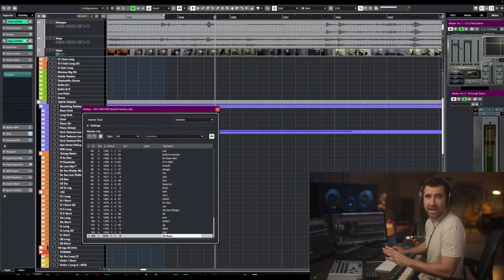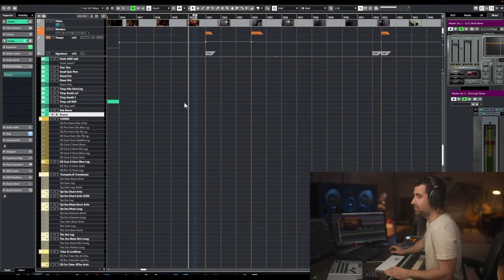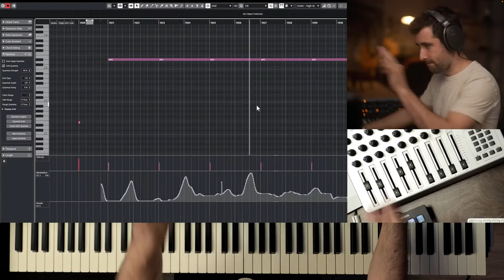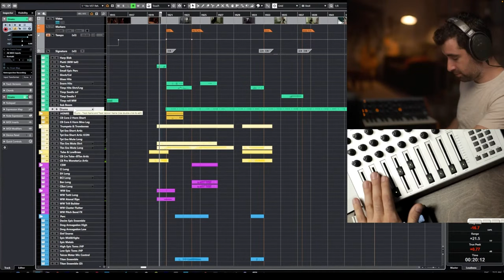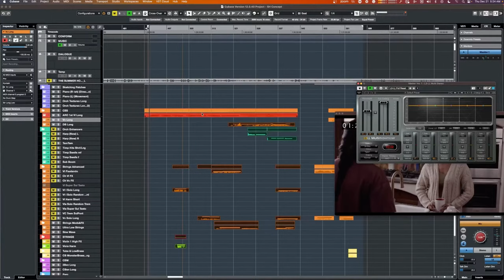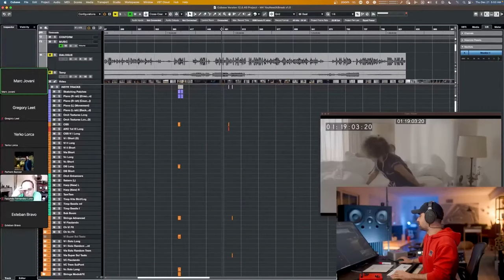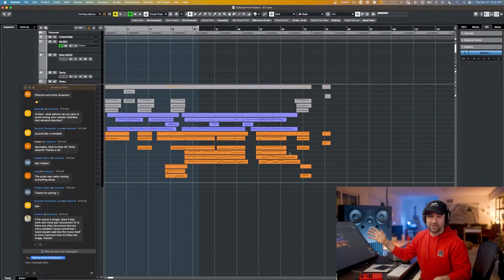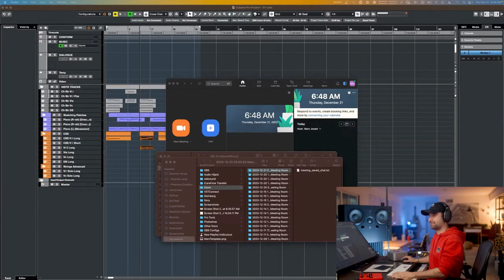Film Scoring: Scoring Live + Score Analysis | NEW COURSE!